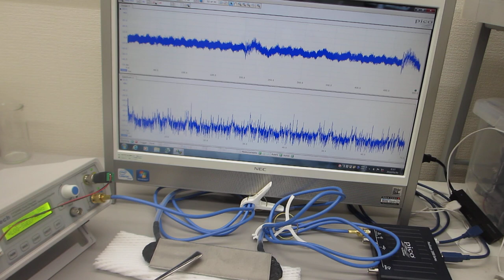超音波を利用した、振動計測実験（超音波システム研究所）